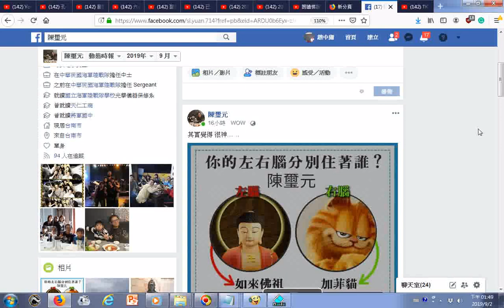+左腦右腦+陳璽元 htm20190902會通 左手象徵善，右手象徵惡，道場教導的手抱合同通天印是左手包住右手